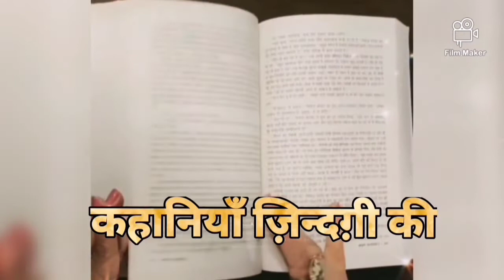"बाल्य स्मृति" शरतचंद्र जी की कहानी। "Baalyasmriti" story by Sharatchandra